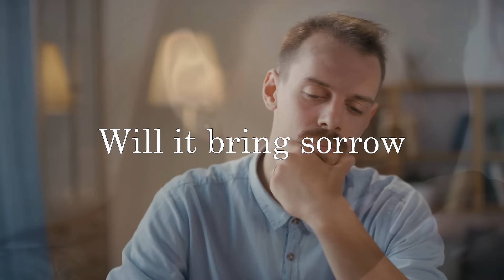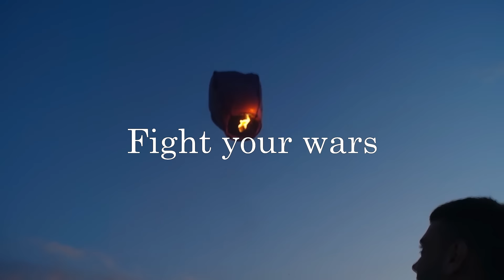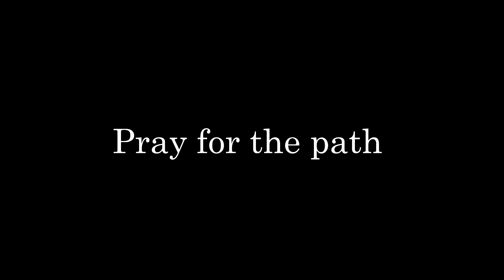Worry Less Faith More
In today's world, this is great advice.  "Control the things you can control, everything else just let it go"